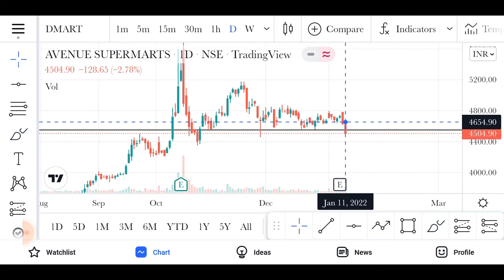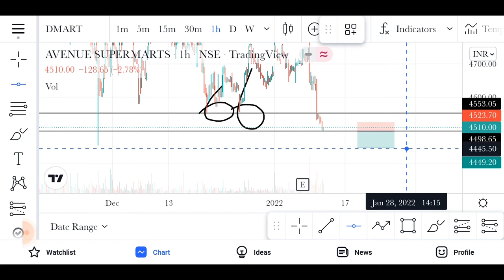demart share news / demart share latest news / demart share target price / demart share /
demart share news

demart share latest news

demart share target price

demart share

demart share analysis

1) this video only for education propes only

2) i am not SEBI register

3) before investing or trafing please consult your financial advisor